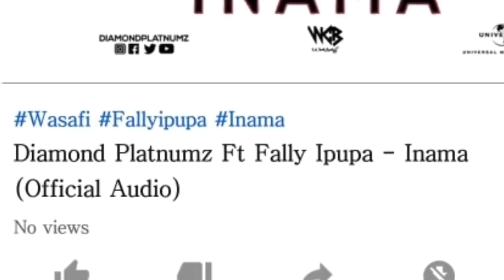MAPYA YAIBUKA KWENYE WIMBO MPYA WA DIAMOND PLATNUMZ - INAMA